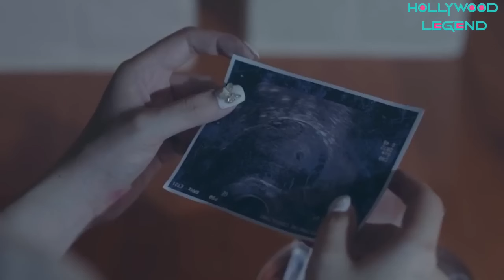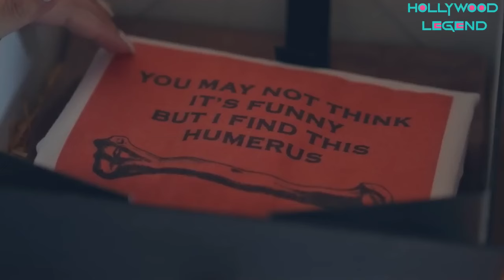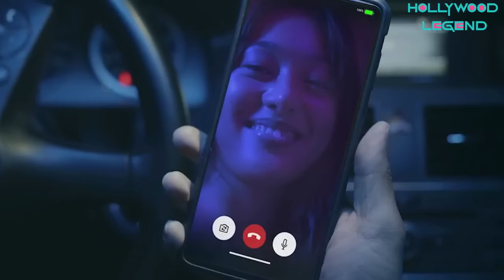The Escort Wife 2022 Movie Explained in Hindi Hollywood Legend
Hollywood legend

The Escort Wife (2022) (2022)

The Escort Wife (2022) movie in Hindi The Escort Wife (2022) movie explain in Hindi

The Escort Wife (2022) Hindi The Escort Wife (2022) ending explained

The Escort Wife (2022) explained in Hindi

The Escort Wife (2022) movie explained in Hindi

movie explained

latest movie

2022 movie

ending explained

movie explain